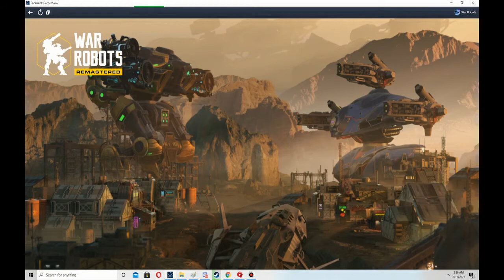ML-1 vs MTC + War Satan